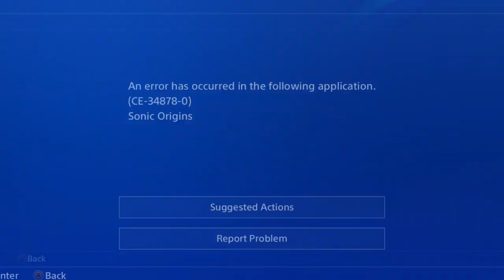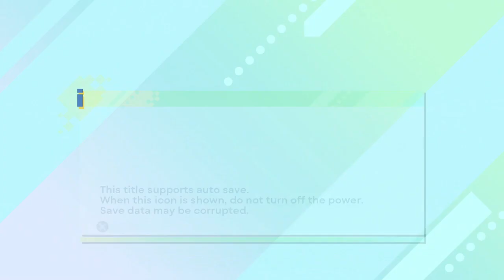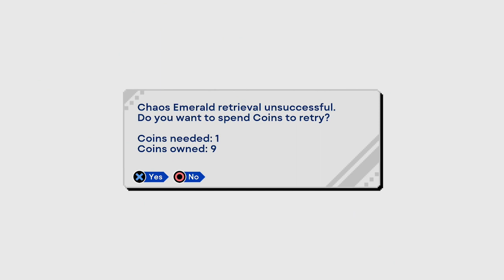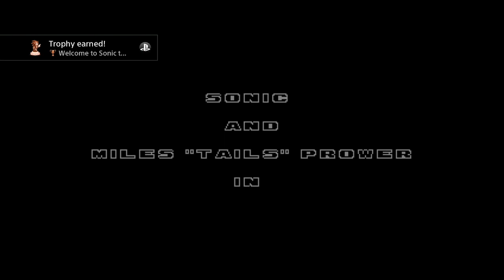Sonic Origins Launch Day!!! Happy Birthday Sonic!!!!!